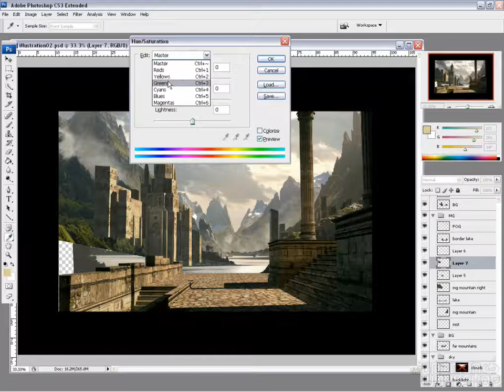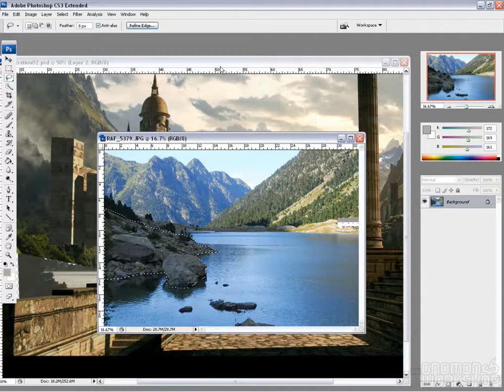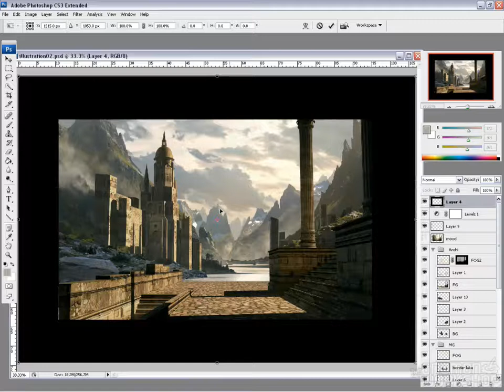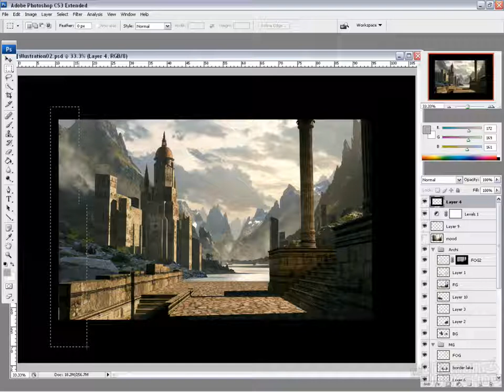6.Digital Environment Painting - Matte Painting (with Raphael Lacoste)-Gonmon